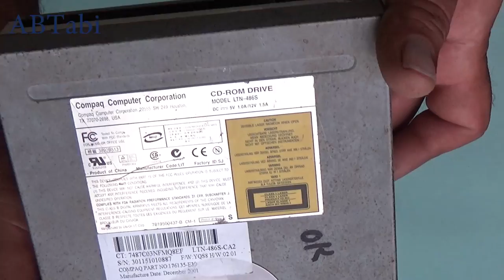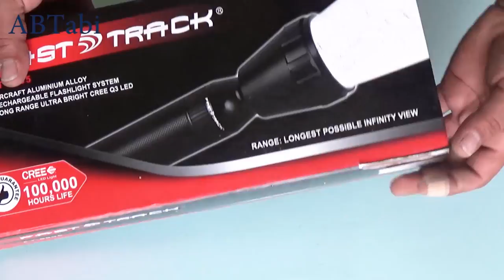9 way to find Free Powerful Neodymium Magnets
9 way to find Free Powerful Neodymium Magnets
In this video i will show you how to find free powerful neodymium magnets.
Top 9 easy way to find neodymium magnets.